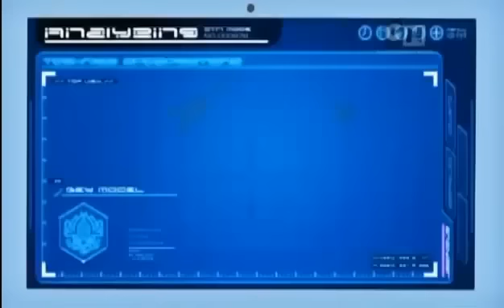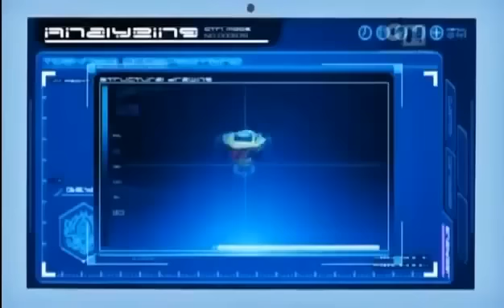Beyblade Metal Masters Episode 20-Vulcan Horuseus Part 2/2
Beyblade Metal Masters Episode 20 Part 2